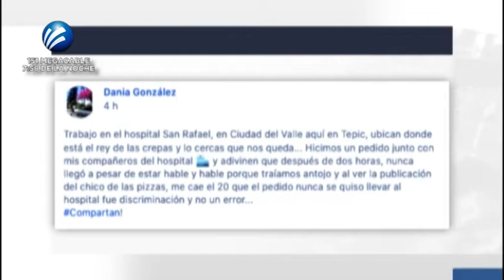AGRECIONES A PERSONAL MEDICO